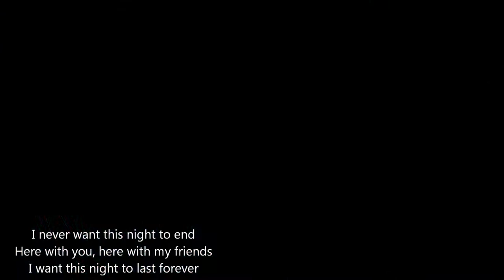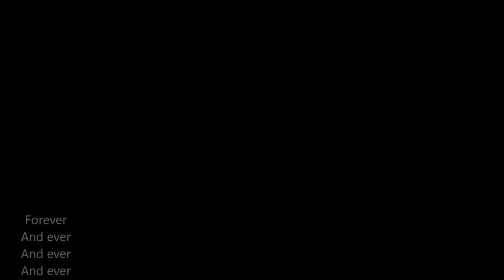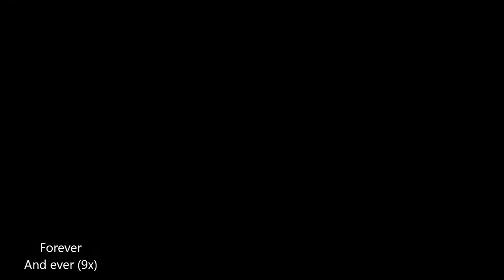Forever - S3RL feat. Sara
--- Emfa Music ---

Image is Miku Hatsune from the Vocaloid series by Inago